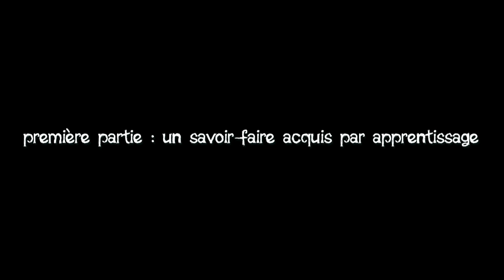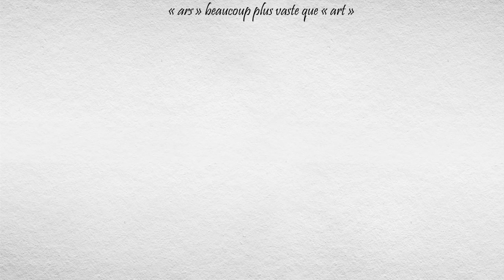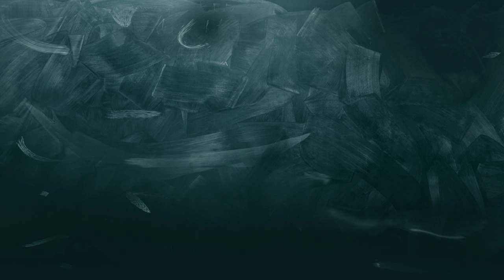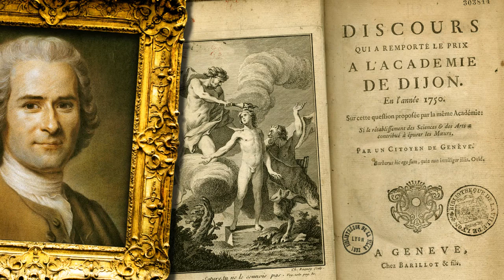07- L'art, histoire d'une idée. première partie : un savoir-faire acquis par apprentissage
L’art, nous savons tous ce que c’est, et nous avons l’impression qu’il a toujours existé tel que nous l’entendons. Pourtant, c’est loin d’être le cas. Dans cette première vidéo d’une série qui parcourra l’histoire du concept d’art, nous allons commencer par revenir à la racine du mot.

- L’article d’Élisabeth Gavoille, bien plus précis sur le sujet que ma courte vidéo : Ars, étude sémantique et historique du mot latin jusqu'à l'époque cicéronienne, disponible en ligne ici :